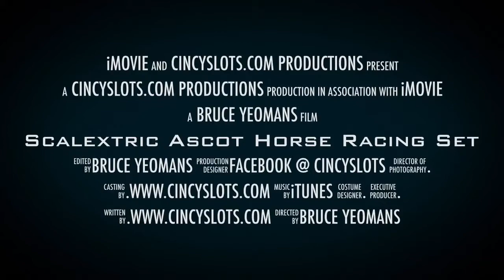Cincyslots.com Scalextric Ascot Horse Slot Car Racing Set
Scalextric Ascot Horse Racing Set